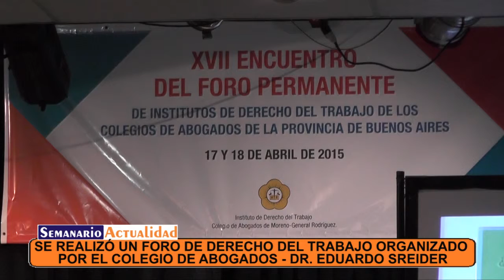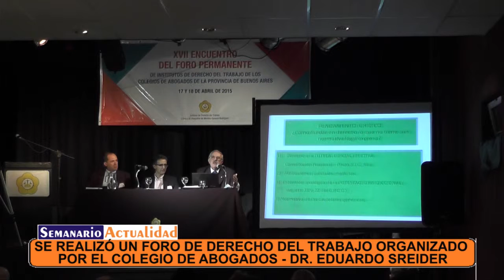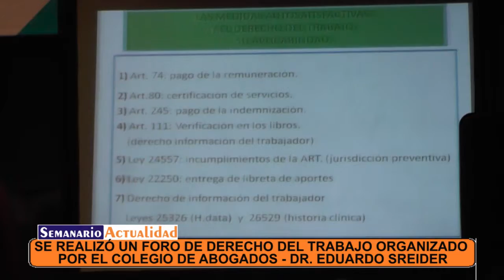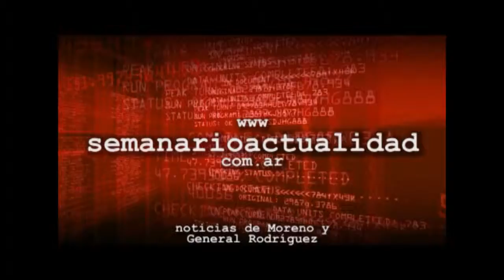Se realizó un foro de derecho del trabajo organizado por el Colegio de Abogados Dr Eduardo Sreide